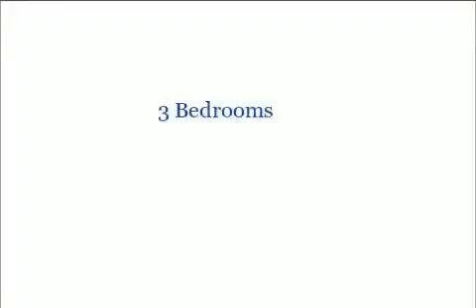39 Castle Dr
39 Castle Dr
Berlin, MD 21811

3 Bedrooms, 2/1 Bathrooms, $269,000, MLS# WO8189591

Charming, Colonial, well maintained two story, 4 bedroom, 2 1/2 bath home located in Sherwood Forest area of Ocean Pines. Attached two car garage with paved driveway. Walking and biking areas. Close to shopping and beaches and Ocean Pines amenities: parks, pools, tennis, golf, country club, dining and entertainment, library, and community center. Owner/Agent. Seller will provide credit for closing

Presented by:

Robert Moorman
Prudential PenFed Realty Potomac